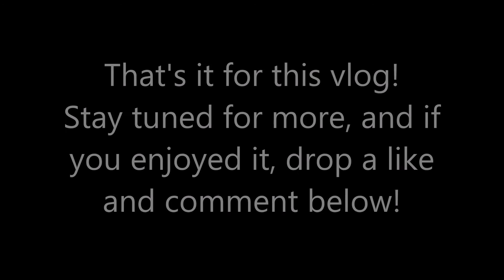Wind-proof mic? | Vlog 5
Vlog #5 from October 6th, 2016

Headed into fall break! I give you an update on what's going on and then we dive into a simple DIY wind-proof mic project.

Still working on that backlog of footage. Thanks for sticking with me! More videos coming soon.